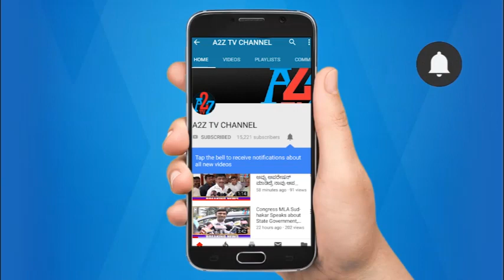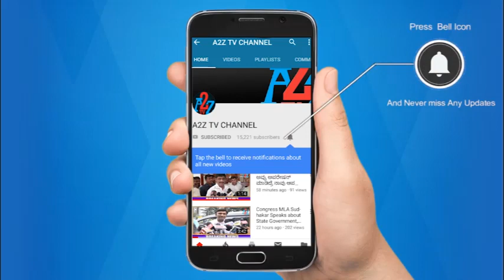Bellary : ವಿಶ್ವ ವಿಕಲಚೇತನರ ದಿನಾಚರಣೆಯಯನ್ನು ಕಾಟಾಚಾರಕ್ಕೆ ಆಚರಿಸಿದಕ್ಕೆ ಆಕ್ರೋಶ | A2Z TV